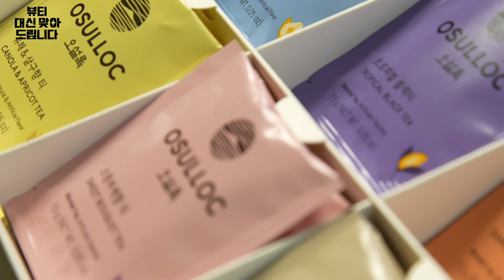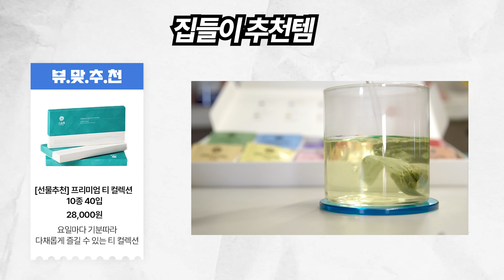[Beauty Tips] 집들이Vlog | 미니멀리스트를 위한 집들이 선물! [아모레퍼시픽]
뷰맞 EP6. MZ의 집들이 선물 방식

미니멀리스트로 살고있는 정현님의 집들이
그녀가 가장 좋아했던 집들이 선물은 어떤게 있을까요?

요즘 MZ가 선물하는 방식과 실패없는 선물 아이템도 소개해 드립니다!
어떤 모임에서도 가볍게 참여할 수 있었던 이유!
아모레몰 선물하기 만세!!!